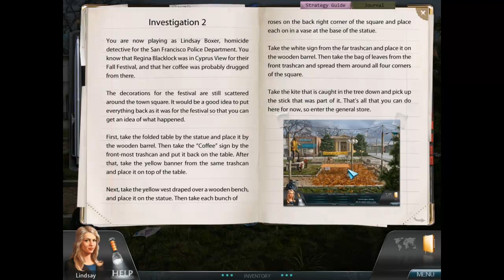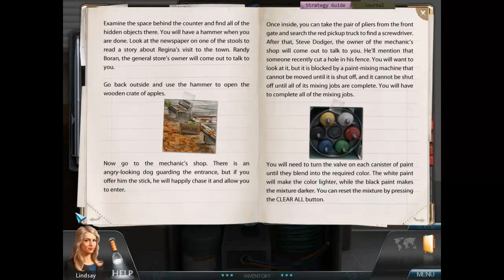women's morder club Little Black Lies #02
Witam dzisiaj chce wam dać drugi odcinek z gry click point zjebałem tamten materiał więc... a po co ja to pisze zobaczycie wszystko w filmie. :D